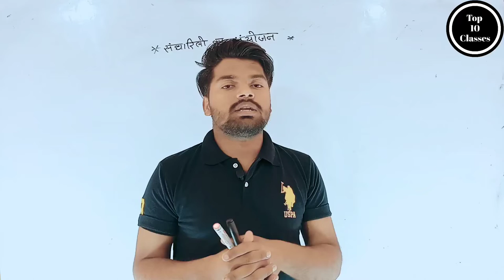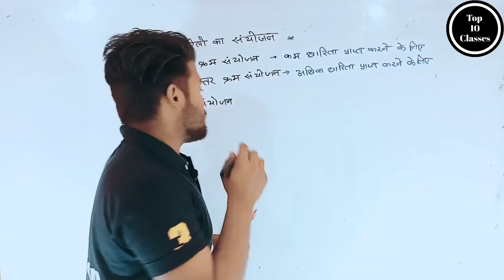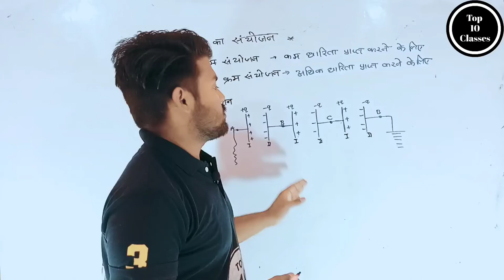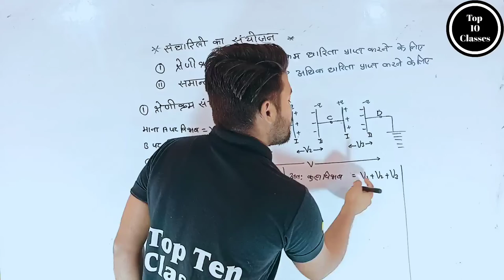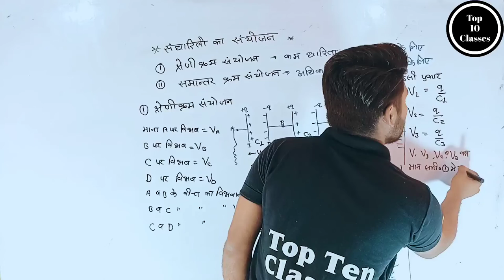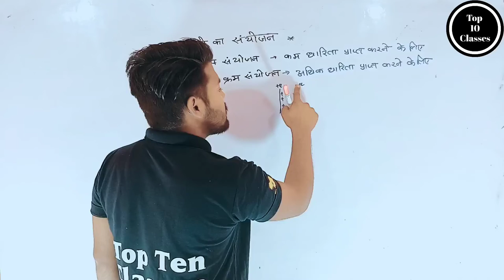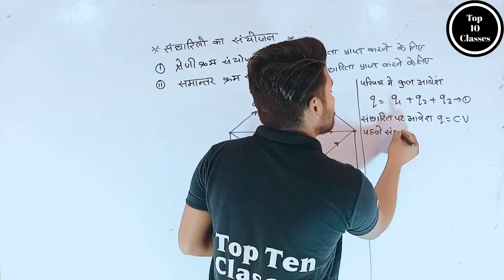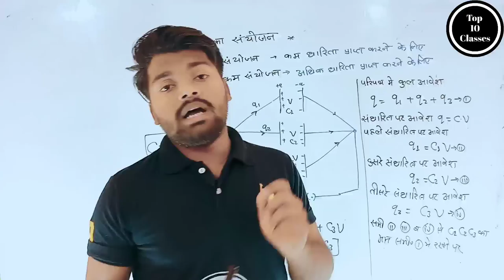Combination of Capacitors - Electrostatics | Class 12 Physics